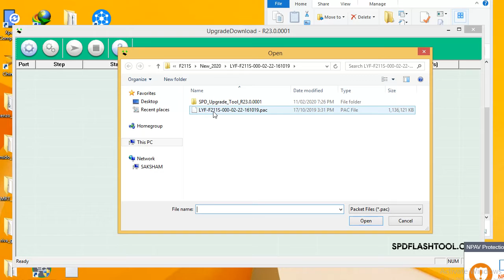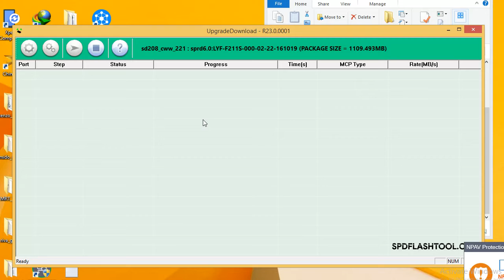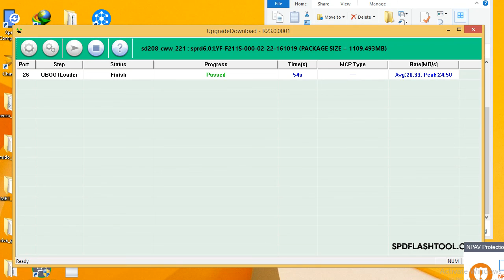JIO lyf f211s new 2020 ver flashing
how to connect : press * button than insert usb cable